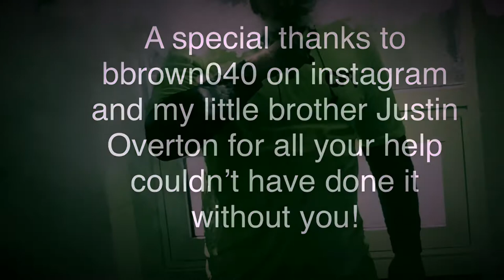Good Guy Vapes shop review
Traveling around the country with VapetheGreat doing shop reviews!